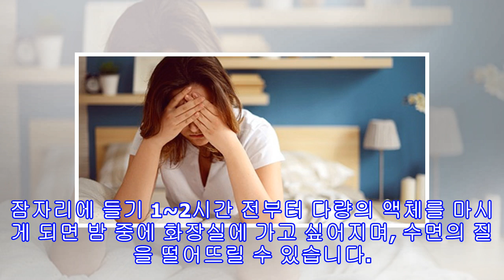잠들기 전에 하지 말아야 할 행동 6가지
침대에 눕자마자 잠을 청하고 싶은 숙면에 대한 욕구는 누구나 가지고 있는 것인데요. 잠들기 전 몇 가지 행동을 고치면, 숙면을 취하는 데 도움을 받을 수 있습니다. 잠들기 전에 하지 말아야 할 행동 6가지에 대해 확인해 보세요.잠들기 전에 하지 말아야 할 행동 6가지1. 운동운동은 건강을 위한 필수 활동이며, 더 나은 수면을 취할 수 있도록 도와줍니다. 그러나 취침 시각 2~3시간 전부터 운동을 하면 체온이 올라가서 잠에 들기 어렵게 만들 수도 있는데요. 땀을 흘리면서 운동하는 일은 이른 시간에 하는 것이 좋으며, 잠자리에 들기 전...